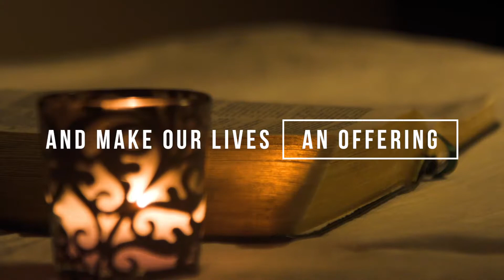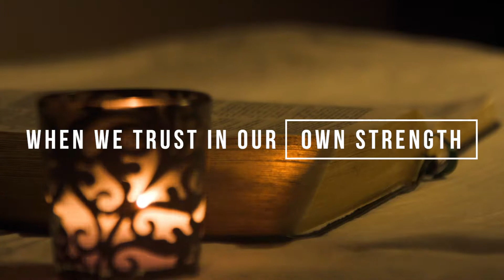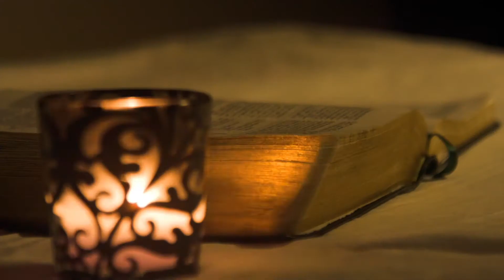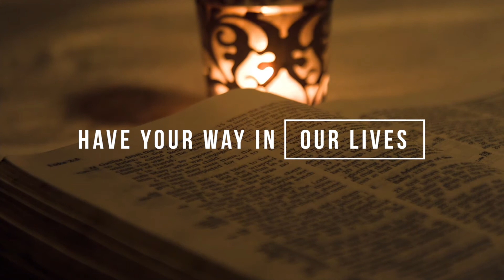Bel Thomson - "Lift You High" (Official Lyric Music Video)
Official lyric music video by Bel Thomson performing "Lift You High".

The track is off Bel's 4th album "Seasons".

"Lift You High" Official Lyric Music Video produced by Danny Dyson